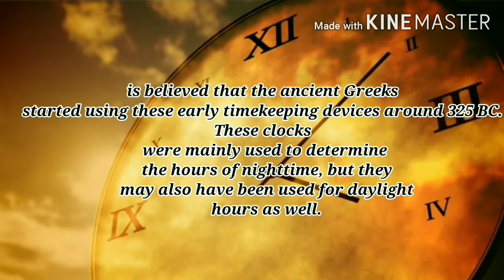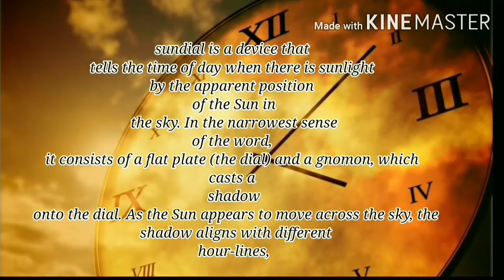History and function of clock *sundial**ancient*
We all know about clock clock is a device used to measure, keep, and indicate time. The clock is one of the oldest human inventions, meeting the need to measure intervals of time shorter than the natural units: the day, the lunar month, and the year.